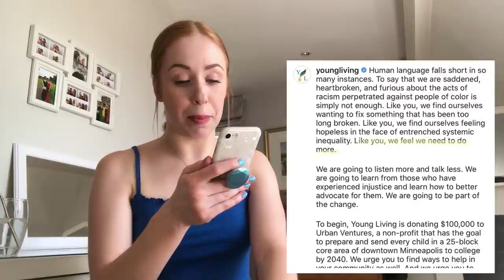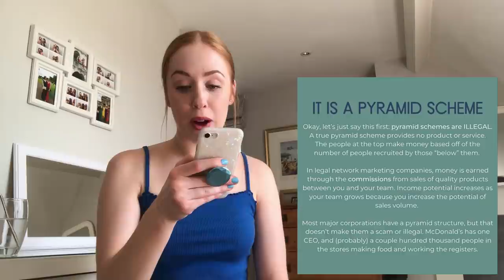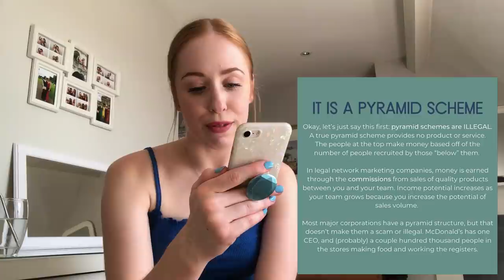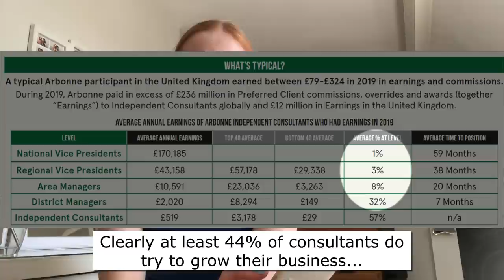ANTI-MLM: So now Arbonne is an UPSIDE DOWN pyramid... REACTION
Young Living posts shared on Instagram by @antimlmbeauty